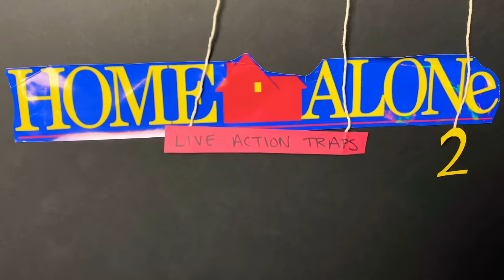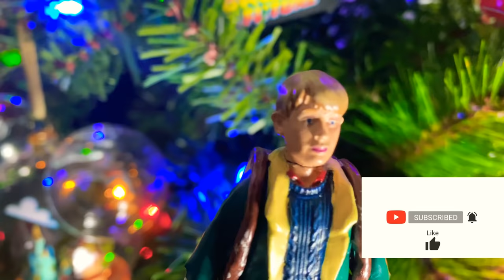Live Action Home Alone 2 Traps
SEND TodayIGrewUP FAN MAIL TO:

Redlands, CA
92375
United States

| LINKS |
More HOME ALONE Videos: